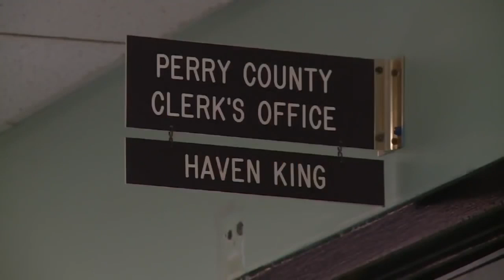Haven King Trial Update